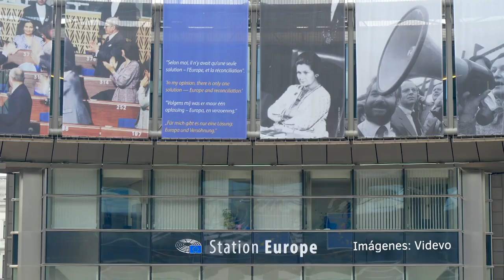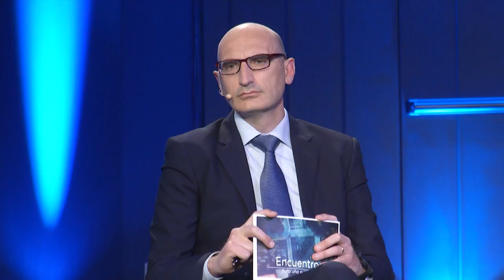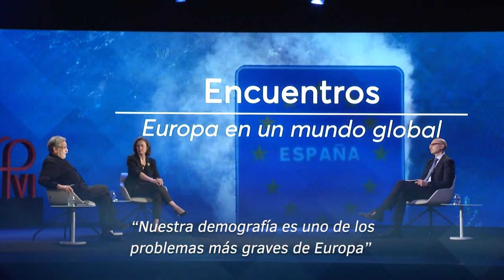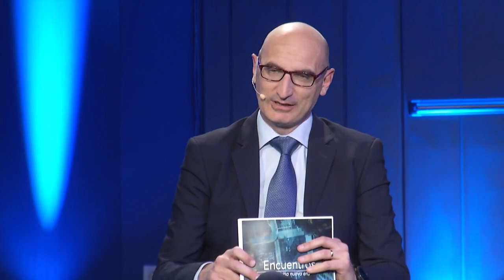Encuentros para una nueva era: ¿Está en crisis la idea de Europa?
La Unión Europea ha contribuido al avance de la democracia, de las libertades y del progreso económico de los Estados que la componen. Pero al mismo tiempo vive en un permanente estado de cuestionamiento. Europa se ha dividido entre los que anhelan unos Estados Unidos de Europa y los denominados euroescépticos que, fundamentalmente, integran partidos extremistas. ¿Cuáles son los grandes desafíos que tiene la Unión Europea en el siglo XXI? ¿Está en crisis la idea de Europa? TRECE reta a sus espectadores a meditar sobre estas preguntas este viernes, 16 de abril, a las 22.00 horas, en la nueva entrega de “Encuentros para una nueva era”, el espacio de la cadena presentado por Jesús Avezuela, director general de la Fundación Pablo VI y letrado del Consejo de Estado.

El programa, coproducido con la Fundación Pablo VI y que aspira a ser un foro de pensamiento de alto nivel, contará en esta nueva entrega con relevantes invitados de reconocido prestigio: Eugenio Nasarre, ex presidente del Consejo Federal Español del Movimiento Europeo; Belén Becerril, subdirectora del Instituto de Estudios Europeos de la Universidad San Pablo CEU; Jaume Duch, director General de Comunicación del Parlamento Europeo; Domenec Ruiz Devesa, eurodiputado y vicepresidente de la Unión de Federalistas Europeos; y Wilhem Hofmeinster, director general en España de la Fundación Konrad Adenauer.